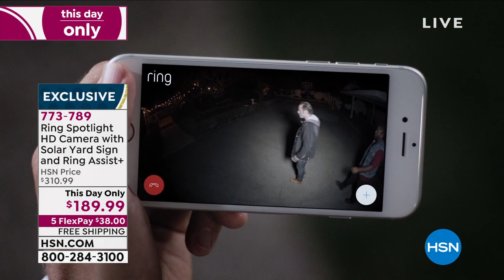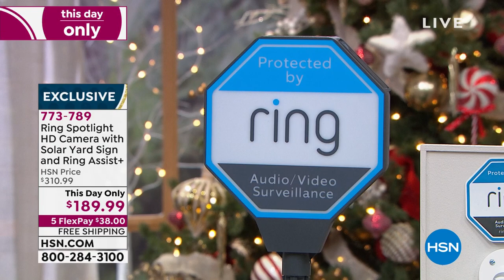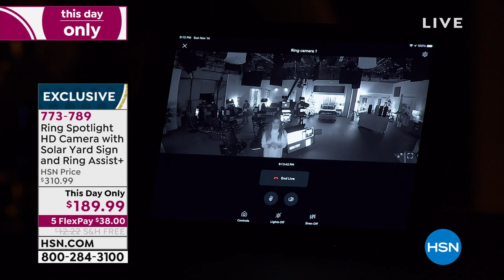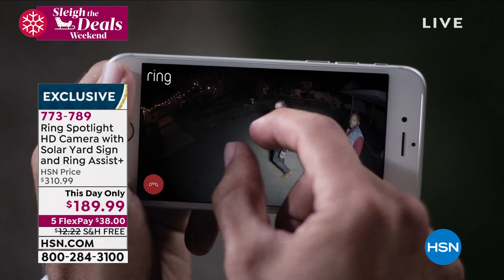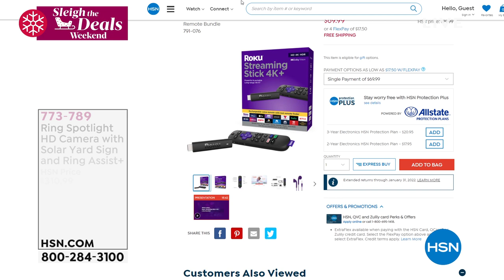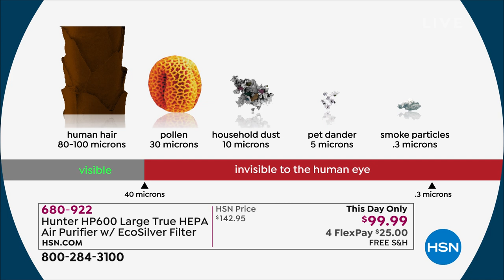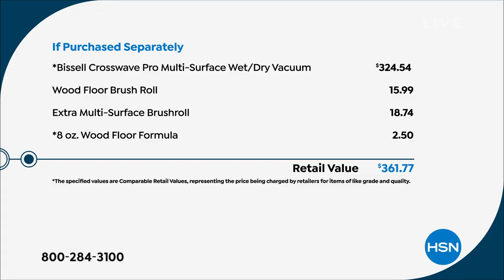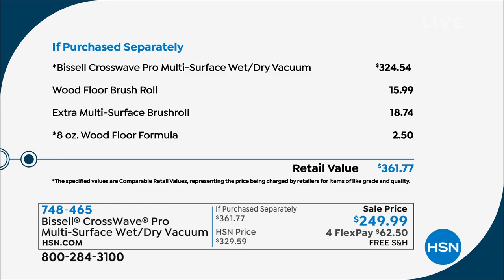HSN | Sleigh the Deals Weekend with Lesley and Michelle 11.14.2021 - 09 PM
Shop the season's brightest deals and get gifting during with HSN Hosts Leslie and Michelle.